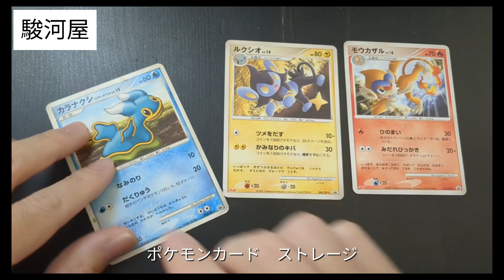【ポケモンカード】駿河屋 ストレージ